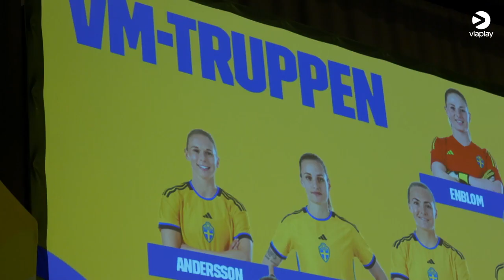Filippa Angeldahl talks about her season at Manchester City and the World Cup with Sweden.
Manchester City & Swedish player Filippa Angeldahl in an interview with the Swedish media company "Viaplay" in connection with the Swedish World Cup selection at Friends Arena in Stockholm on the 13th of June 2023.

Viaplay Group owns the rights to the 2023 World Cup in Australia & New Zealand and will broadcast all matches on Viaplay's streaming platform, including TV6 & TV10. They have also bought the rights to Swedish national team football and will broadcast Sweden's matches in the future.